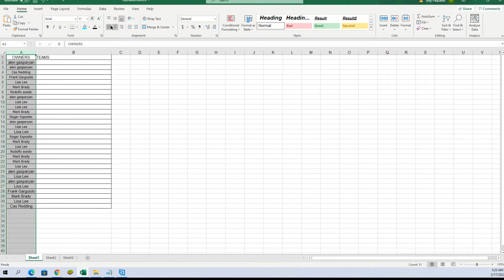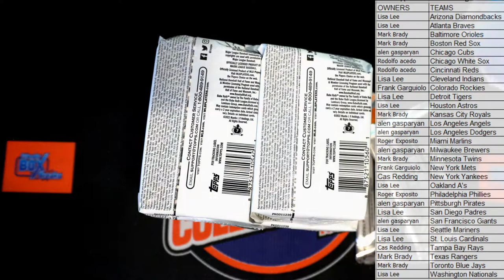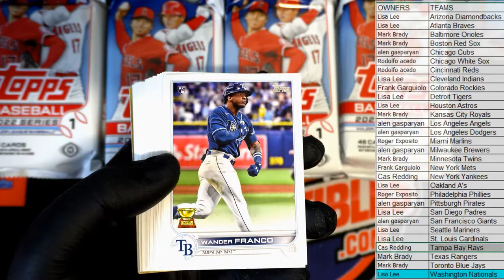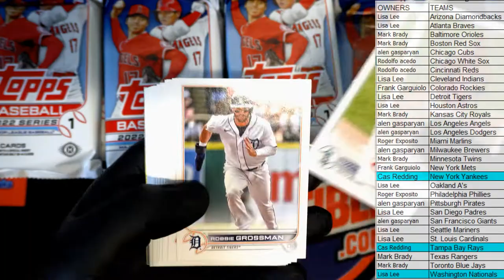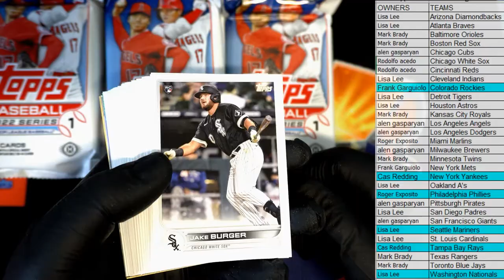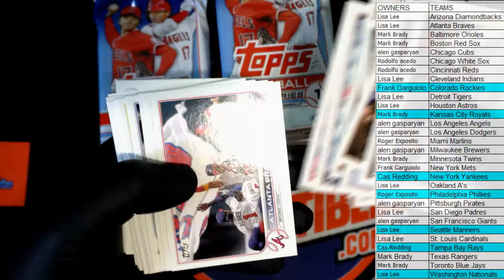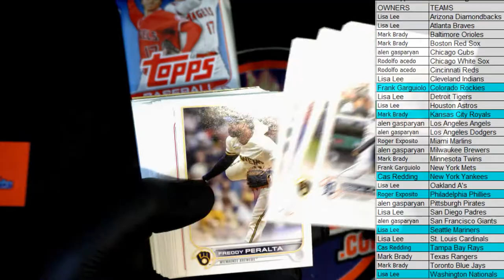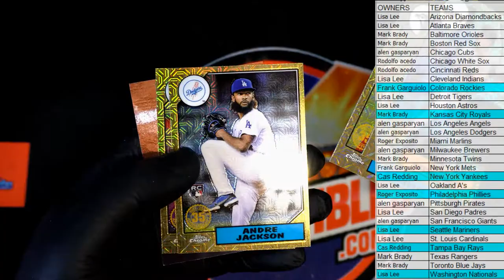2022 Topps Series 1 Baseball JUMBO ID 22TOPPSJUMB110